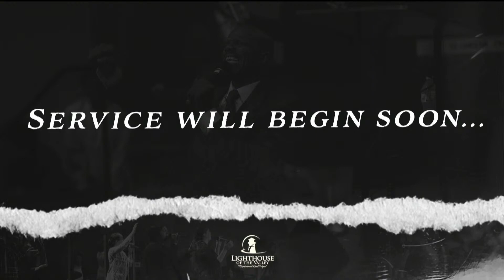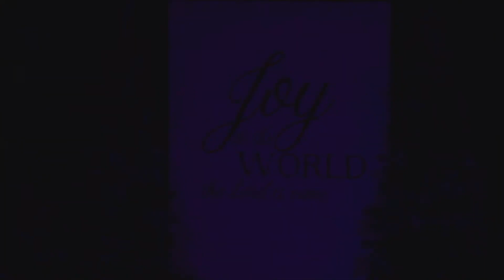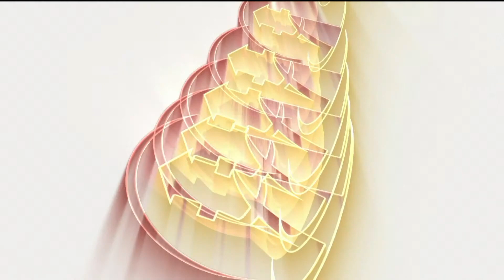He Brought Joy to the World | Lighthouse of the Valley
Lighthouse of the Valley, a place where you will experience real hope.

To support this ministry and help us continue to reach people all around the world